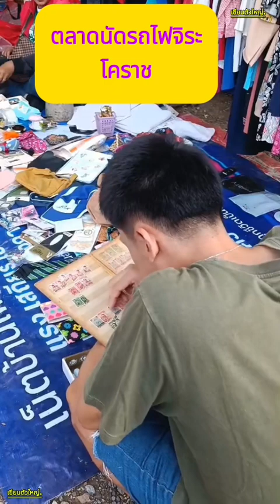พาชมตลาดนัดรถไฟจิระ โคราช เสาร์ อาทิตย์ คนจะเยอะครับ !!!??? | เซียนตัวใหญ่.